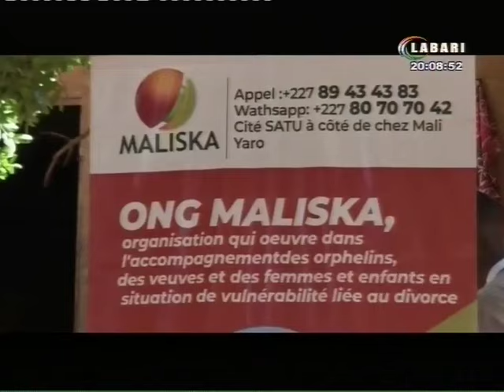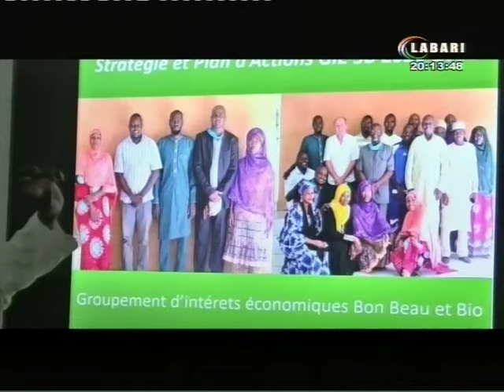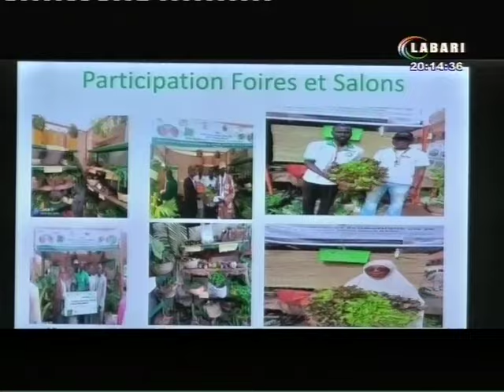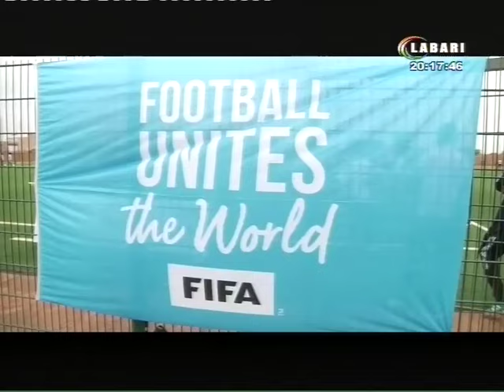JT LABARI 03 AOUT 2024